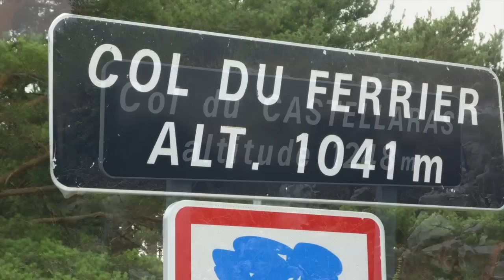youtube video #-XepgiAPJi8